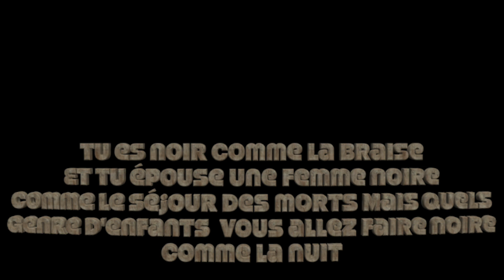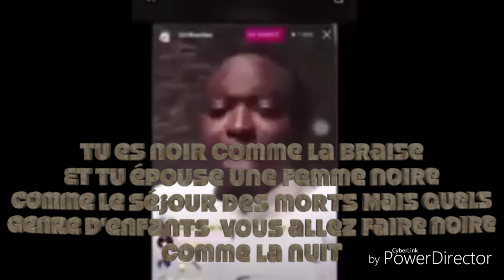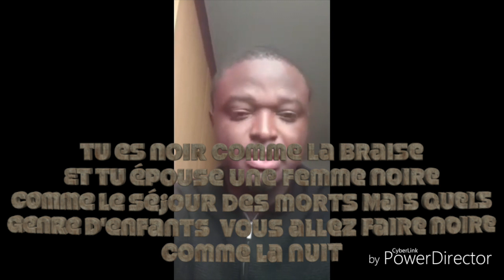Lord Lombo (Pasteur) et ses propos bléssants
En ce temps où les noirs luttent pour être  respectés. Ce qui blesse est que ces propos viennent d'un homme noir qui dénigre la couleur noire. Surtout venant d'un pasteur 🤔🤔
Alors comment voulez-vous que l'on nous respect par les autres races et communautés?